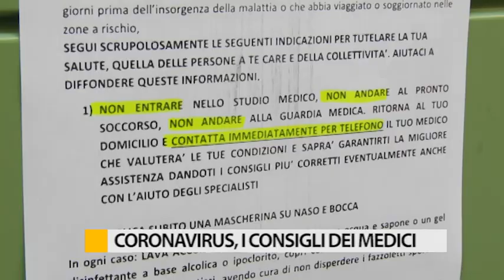Coronavirus, i consigli dei medici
Sul caso di Coronavirus, abbiamo sentito anche l’Ordine dei Medici, sulle varie disposizioni comportamentali che devono tenere sia i medici che i pazienti.